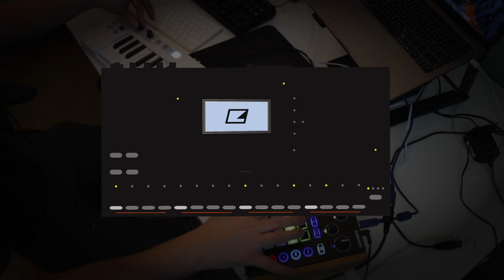First Circuit + Keystep Jam / Improvisation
The first thing I did when I had unboxed the Keystep was to hook it up the the Novation Circuit and made this little sequence. Leave comments what you want me to explore with the Keystep.

Arturia provided me with the Key step free of charge to use in my videos.